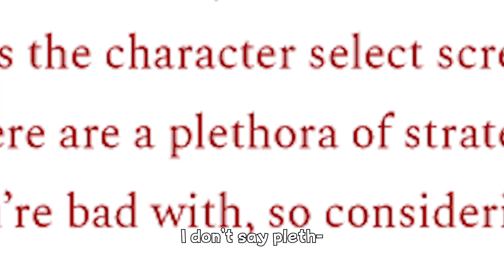The GBFVSR Nuzlocke | Yuel VS. Beelzebub!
A dancer VS. the BBEG of this game's world! Let's see if I can learn how to block low before Vince wins off of neutral interactions alone.

Check out Seereax here:  @SeeReax

Be sure to look out for a video from me every other day.